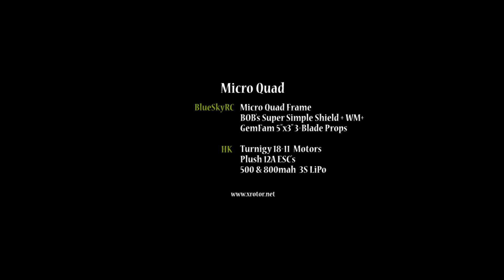BlueSkyRC Micro Quad: "Having Fun"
Having some fun flying the BlueSKyRc Micro Quad.

Parts List:
BlueSkyRc Micro Quad Frame + CC Center Place (on top)
BlueSkyRc BOB's Simple Mwc Shield (with original WM+)
4x Turnigy 18-11 Motors (+ new Prop Holders)
4x Turnigy Plush 12A eSC's
GemFam 5''x3'' 3-Balde Props
500 & 800Mah 3s LiPo

xRotor.net